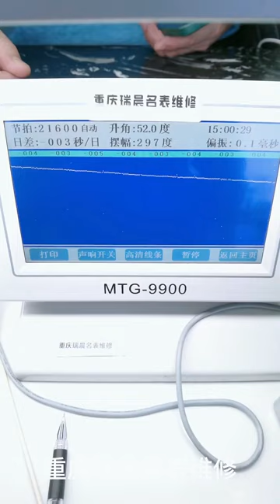Tissot classic Le Locle repair and maintenance Famous watch repair Be a caring watch repairer Watch